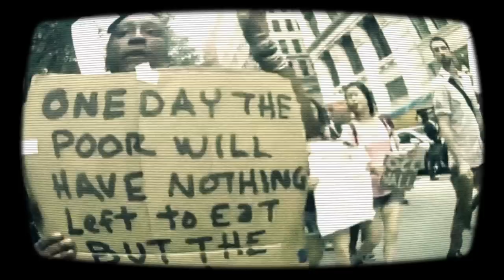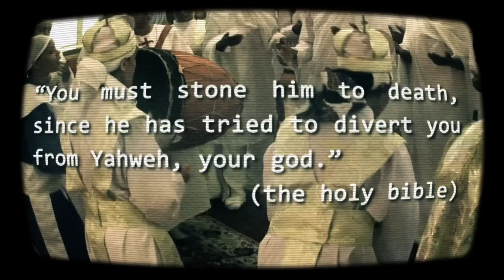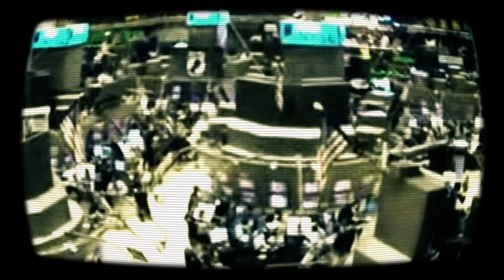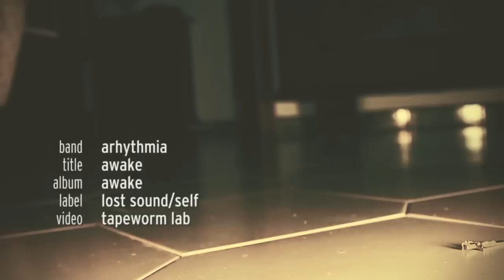ARHYTHMIA - AWAKE (official video)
Album AWAKE 2011 Lost Sound Records / Poci one / Self /
Alkemist fanatix europe / Real Sound Studio

direction, editing and postproduction by tapeworm lab.

thanx to:

shooting: Andrea "kondra" Morano
lights: Marco Petrucci

God  take them away all your sheep are trying to fuck with me
God  I know your rules but I'm awake I'm not down for the abuse

Don't fuck with me you know the only answer

God I'm not afraid I know my way but they try to fuck with me.
God we are awake, we are aware this time there is no regret